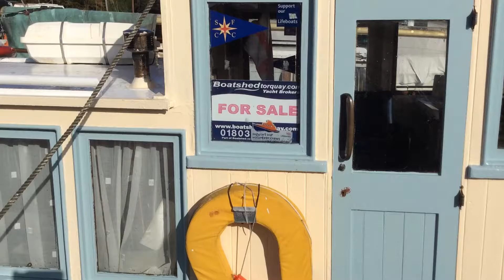Converted MFV 52 Motor Sailer - Boatshed.com - Boat Ref#201005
Converted MFV 52 Motor Sailer for sale with Boatshed Torquay Photos and video taken by Boatshed Torquay